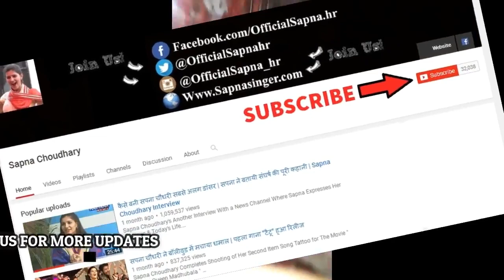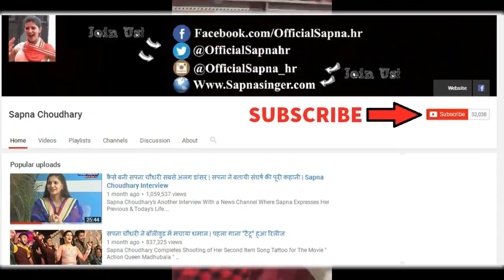सपना चौधरी ने ऐसे मनाया रक्षाबंधन | देखें वीडियो | Sapna Dacne | Haryanvi Sapna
Sapna Dance Present “ Thada Bhartar || ठाडा भरतार ” a Latest New Haryanvi Song 2017. We Present to you “Sapna Dance” Song by Raju Punjabi & Sushila Takher Featuring Sapna Chaudhary & Ronit Sony exclusively on Sapna Dance हरियाणवी.